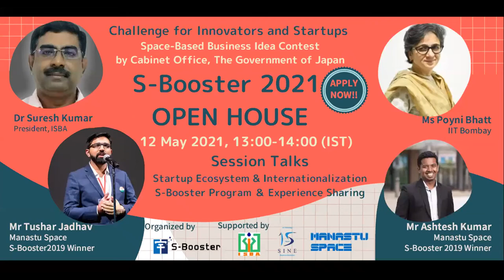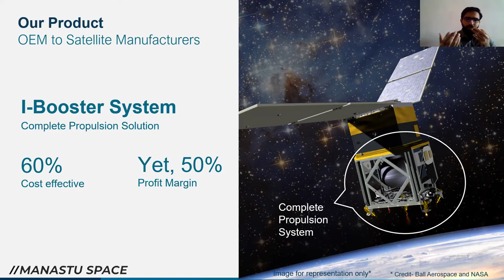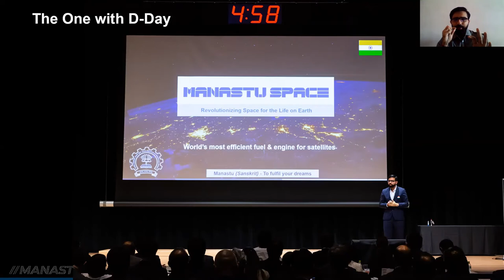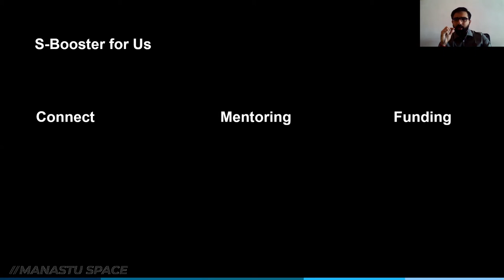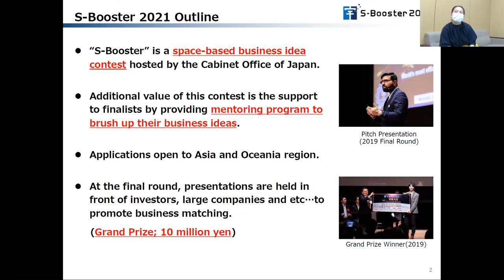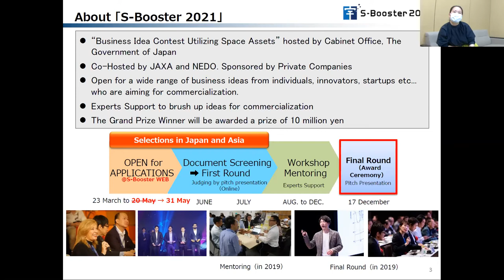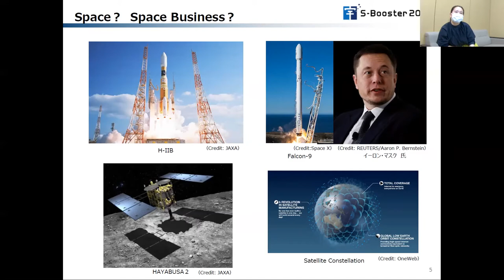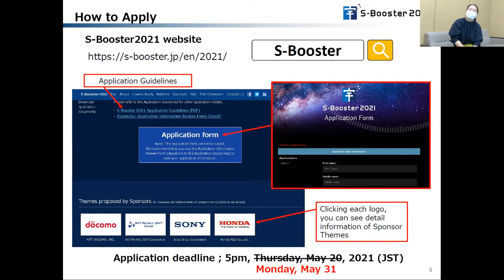[20210512/India] S-Booster 2021 OPEN HOUSE WEBINAR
Archive of S-Booster 2021 OPEN HOUSE WEBINAR held on May 12, 2021.
* This webinar is all in English.

- Program –
Panel Talk: Startup Ecosystem and Internationalization
By Dr Suresh Kumar, PSG, Coimbatore
By Ms Poyni Bhatt, IIT Bombay

S-Booster Winner Experience Share
By Mr Ashtesh Kumar, Manatsu Space
By Mr Tushar Jadhav, Manatsu Space

How to apply S-Booster 2021
by Yoko Kadoya, Cabinet Office

S-Booster 2021 is calling your space business idea proposals!